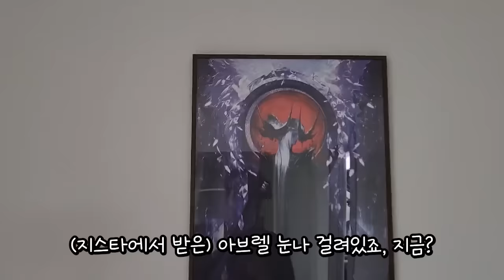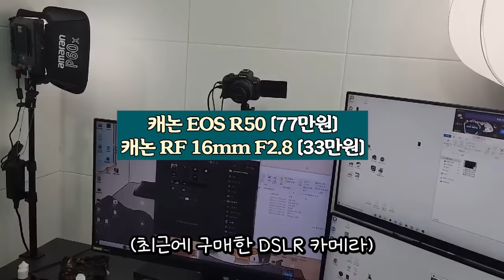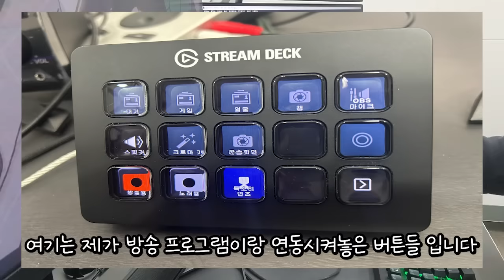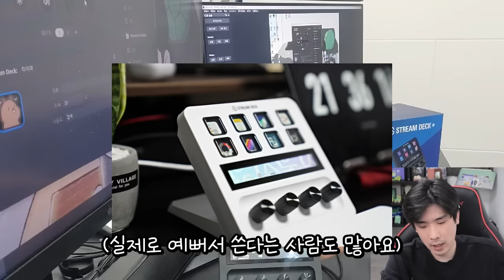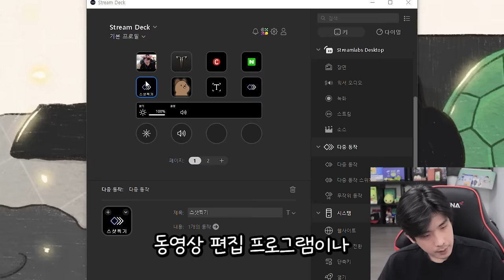방송세팅을 공개합니다 (Feat.엘가토 스트림덱 플러스)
▶컴퓨터 사양
송출용
- 램 32 기가
- AMD Ryzen 9 3900x 12 core processor [60만원]
- 메인보드 X570 AORUS ELITE [25만원]
- NVIDA GeFore RTX 3080 [120+]
- 캡쳐보드 Supercast x Live 4k [30만원]
- 캡쳐보드 엘가토HD 60 pro [38만원]
- 파워 커세어 RM1000x 2021 80PLUS GOLD 1000w [35만원]

오인페 - RME Babyface Pro FS [120만원]
분배기 - uhd mt42n [15만원]

키보드 레이져 - 블랙위도우v3 [15만원]
마우스 레이져 - 데스에더v2 [6만원]

스트림덱 - 스트림덱 mk2 [19만원]
                   스트림덱 플러스 [29만원]

게임용
- 램 32 기가
- AMD Ryzen 9 7950X 16-Core Processor [100만원]
- 메인보드 MSI Pro x670-p wifi [30만원]
- 파워 FSP Hydro G pro 1000w 80plus gold full modular [25만원]

- 마이크 LCT 240 Pro [17만원]

- 바디 / 캐논 EOS R50 [77만원]
- 캐논 RF 16mm F2.8 [33만원]
(카메라용) 캡쳐보드 / Avermedia BU113 [15.9만원]

- 조명1 APUTURE amaran COB 60X [31만원]
- 조명2 APUTURE amaran P60X [26.4만원]
- (조명풍선)Aputure Lantern [13.5만원]

모니터
- 24gn 600 두 개 [각 21만원]
- 32gn 550 한 개 [40만원]

▶편집
  - 댐핏님